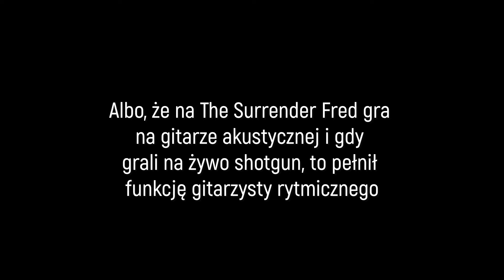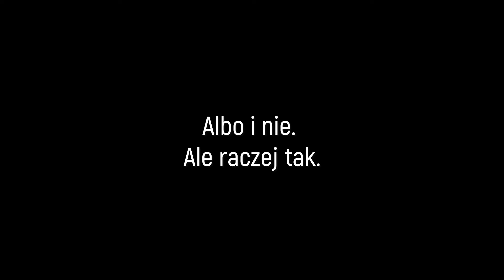Historia Limp Bizkit - czyli jak najbardziej znienawidzony zespół sprzedał milion płyt w tydzień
Yup, mój pierwszy popełniony film na tubie, nie bijcie :P
Historia opowiedziana przy jednym posiedzeniu kanapowym, bez scenariusza.
Już wkrótce więcej filmów o innych ciekawych zespołach ;)

Ps. za każdym razem jak mówię jajcarski, walisz shota xd